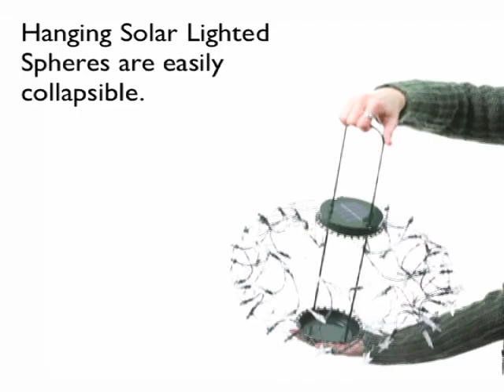Solar Metal Lanterns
Hanging Solar Lighted Spheres (2LA446), are easily collapsible. (As demonstrated).
3 Assorted Colors.